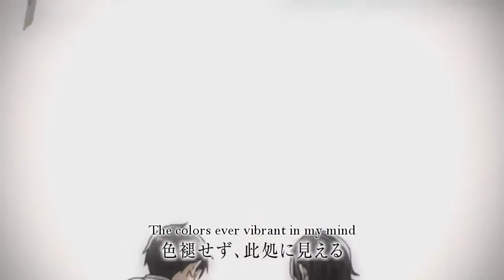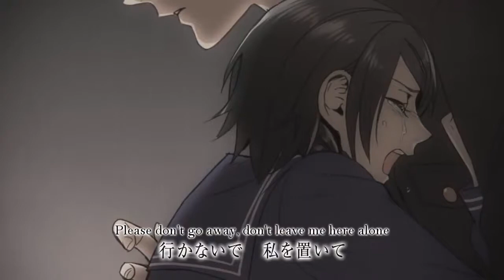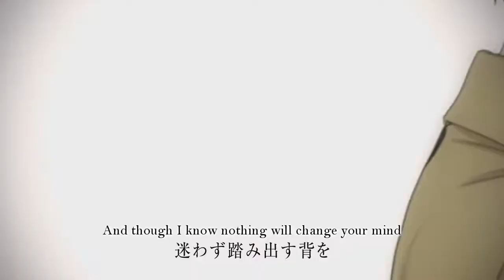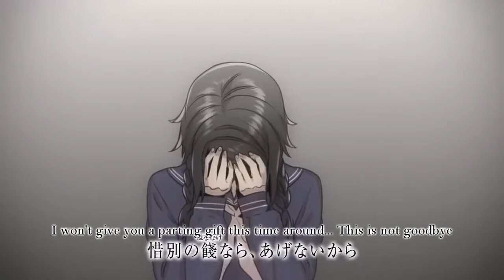Tamar Edilashvili – Sunflower of Farewell (Official Music Video) [Junior Magic Mirai 2019 - Russia]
Tamar Edilashvili was realese of new album single of "Sunflower of Farewell" as inspired by SYFY’s Freddy Vs. Jason with her song of the film, Tamar Edilashvili from Russia at Junior Magical Mirai 2019 in Dublin, Ireland here's the new official music video of the brand new single.

Credits: Zee Sine